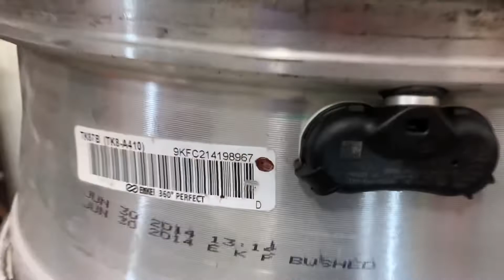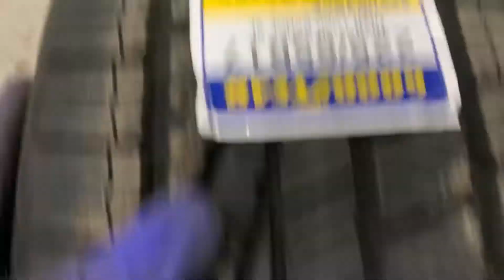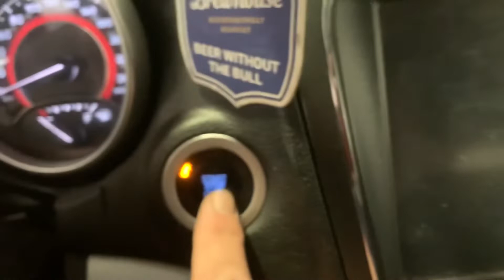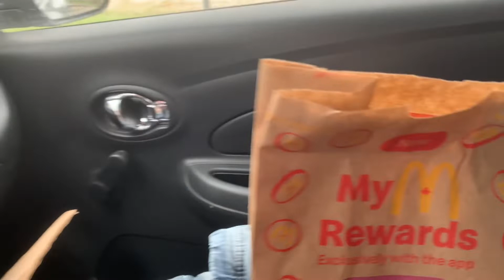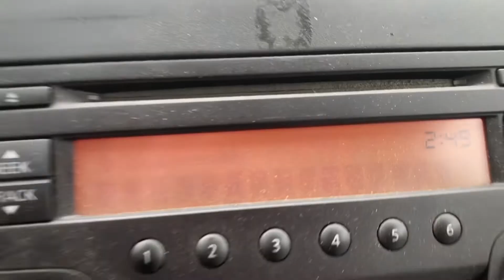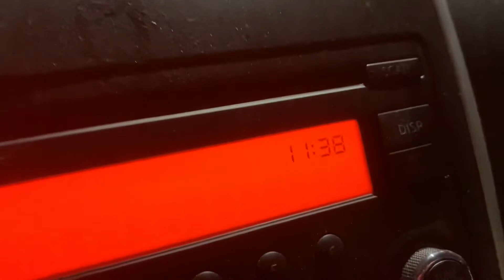PART 2:DUKOMENTARYO BUHAY ni BANAWE RED BEE sa BANSANGCANADA.DOUBLE JOB